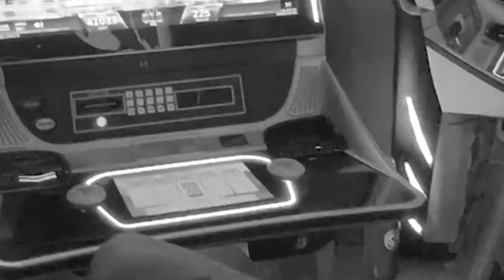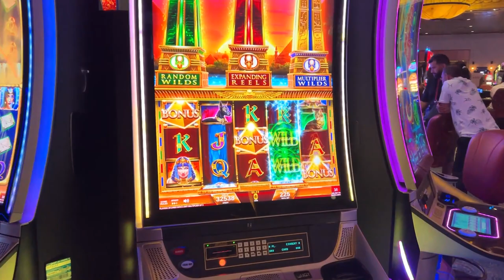SOWAS HABE ICH NOCH NIE GESEHEN